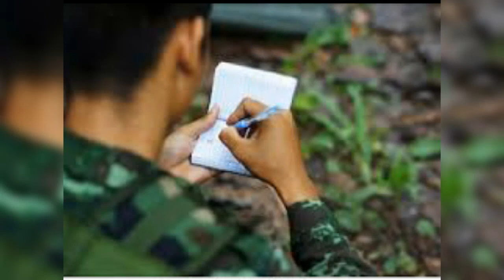প্রিয়তমাসু Priyotamasu | Sukanta Bhattacharya |Recited By Pratima Sharma | Chander Hat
Poem - Priyotamasu

Writer  Name - Sukanta Bhattacharya

Recited By - Pratima Sharma

CHANDER HAT